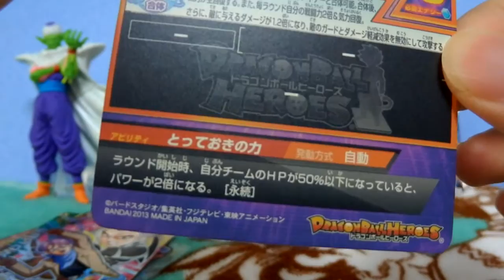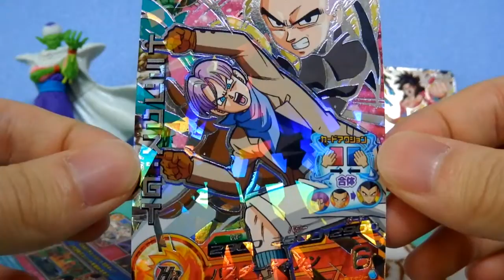ゴテンクス青年期★ドラゴンボールヒーローズ★アルティメットパック開封動画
Vジャンプの応募者全員サービスのアルティメットパックが届いたので開封してみました。

ついにゴテンクスも青年になりましたね